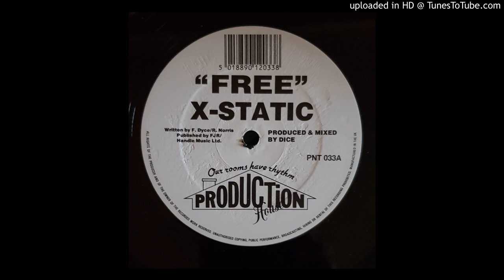X - STATIC - FREE. PLUS 4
HARDCORE PIANO OLD SKOOL. SPED UP TO PLUS 4, MUCH MORE LIKE IT TO ME